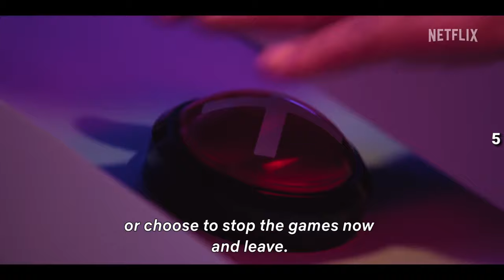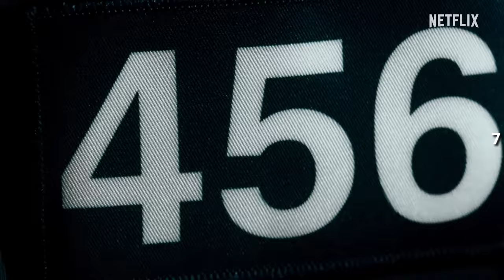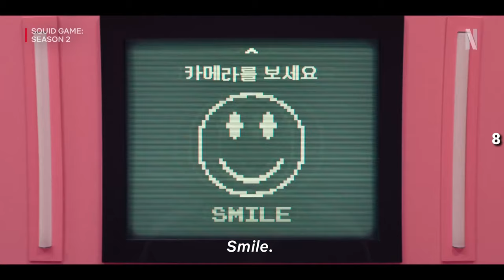17 Details You MISSED in The NEW TEASER OF SQUID GAME 2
1. Digital Theatrical Movies
A) Movie Breakdown Videos
Example: Venom: The Last Dance Breakdown (Details & Easter Eggs)

2. Digital Web Series & Movies (Occasional)
A) Short Yet Detailed Breakdown Of The Latest Web Series & Movies
Example: Squid Game Season 2, EP 1 Breakdown
B) 10 Questions Not Answered In Squid Game Season 2
C) 10 Amazing Details You Missed In Squid Game Season 2

Btw, I am a Novelist who is all set to Publish his First Spy Thriller Novel by the Beginning of 2029...

In Squid Game Season 2, viewers can anticipate a deeper dive into the lives of the characters and the underlying socio-economic themes that gripped audiences worldwide. Squid Game Season 2 is set to reveal what happened to Seong Gi-hun after he won the deadly games and returned to society. His shocking discovery of the game’s operators at the end of the first season foreshadows his potential mission to uncover the dark secrets behind Squid Game Season 2. Seong Gi-hun’s character development will be essential as he transforms from a desperate man to one driven by justice and vengeance.

The introduction of new characters and games is inevitable in Squid Game Season 2. These characters, each with unique backstories, will add complexity to the storyline and represent various aspects of society’s struggles and injustices. Squid Game Season 2 will likely explore the perspective of the mysterious figures orchestrating the deadly games. With this, fans may get a glimpse into the high-stakes world of wealthy elites who control the lives of the players, adding new layers of moral ambiguity to Squid Game Season 2.

The stakes are anticipated to be even higher in Squid Game Season 2, with more intense and inventive games designed to test the limits of human endurance. Director Hwang Dong-hyuk has hinted at a more complex storyline and mind-bending twists, keeping fans on the edge of their seats as Squid Game Season 2 unfolds. As the players are thrown into a ruthless survival competition, viewers will see how desperation and resilience intersect with a bleak, thought-provoking reality. Squid Game Season 2 will thus continue to captivate audiences by exposing the raw, unforgiving aspects of survival within a society driven by inequality.